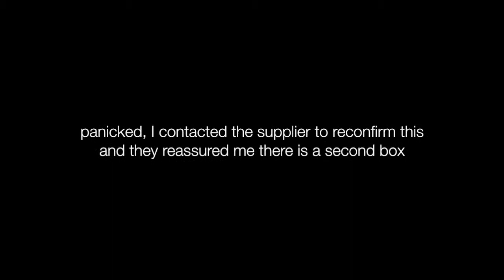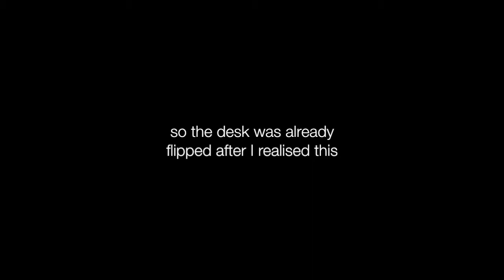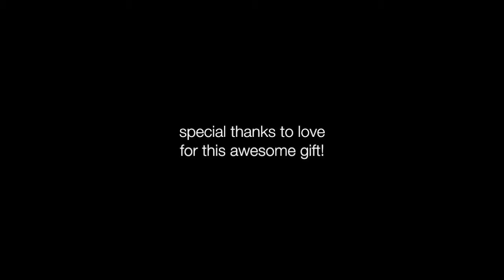Studio Upgrade - Desk Assembly Hyperlapse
Shot using iPhone 5S

Desk Details:

Name: 46" Studio Desk (STLD46) by Studio Trends™ Design
Finish: Cherry
Dimensions: 46" (Main desk width), 36" (Main desk depth), 26.5" (Main height, with adjustable 2" casters), 8" (Upper bridge height from main desk), 18" (Upper bridge depth)
Rack space: Two sets of 4U